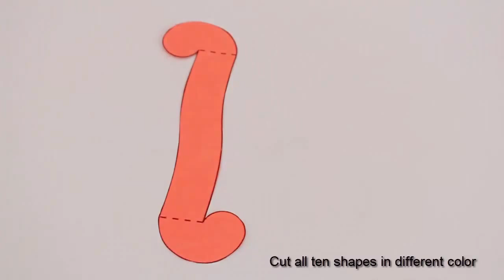Colourful Paper Candy | Marathi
To make this colorful paper candy you will need 10 different colors of paper and a scissors. First print the Inverted “S” shaped pattern on all the color sheets. The design of the pattern is given as a PDF in the DO IT DETAILS section.
Then cut all the 10 pieces along their outlines. Cut the Inverted “S” along the solid line. Cut all the 10 pieces in different colors. Then bend both ends along the two dotted lines.
Now start assembling the pieces. For this first lock two pieces at the top along their notches. Keep adding the third, fourth pieces. Until you assemble them all into a beautiful spiral.  Then hold the no-glue joint and invert the spiral. Finally interlock the other ends together in a similar fashion. For this, start interlocking the notches of the pieces together. In the end a beautiful colorful spiral 3-D Candy like model will emerge.
Assemble smaller pieces to make smaller models. Two color candies also look very pretty! This work was supported by IUCAA and Tata Trust. This film was made by Ashok Rupner TATA Trust: Education is one of the key focus areas for Tata Trusts, aiming towards enabling access of quality education to the underprivileged population in India. To facilitate quality in teaching and learning of Science education through workshops, capacity building and resource creation, Tata Trusts have been supporting Muktangan Vigyan Shodhika (MVS), IUCAA's Children’s Science Centre, since inception. To know more about other initiatives of Tata Trusts, please